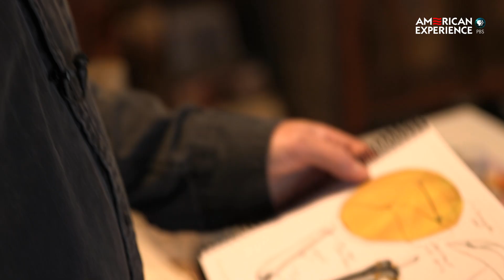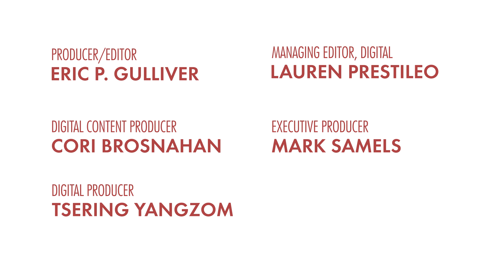The Evolution of Invention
The word “inventor” conjures images of a far-off past. Today, inventor Steve Hollinger keeps the spirit of innovation alive in his workshop, just as more than 100 years ago, Nikola Tesla worked in his to revolutionize the electrical age.